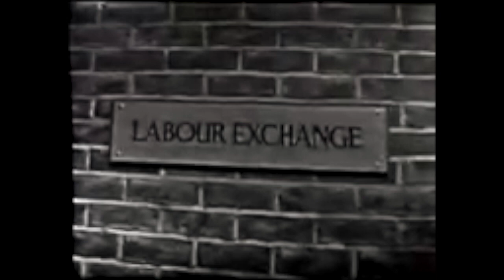Bootsy & Snudge - Series 1 Ep 1 -Civvy Street - TX Date 23rd Sept 1960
The Army Game was the most successful TV sitcom for ITV in the 1950s. Regular writers of the show Barry Took and Marty Feldman were commissioned to write a spin-off using two of the Army Game characters. They chose Alfie Bass as Montague 'Bootsie' Bisley and Bill Fraser as Claude Snudge.

This is the first ever aired episode.